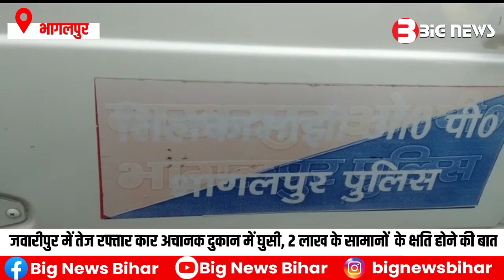देखिए क्या हुआ जब Bhagalpur में एक तेज रफ्तार कार अचानक दुकान में जा घुसी